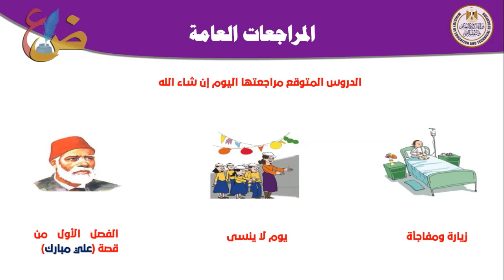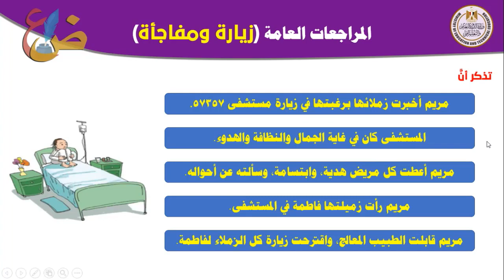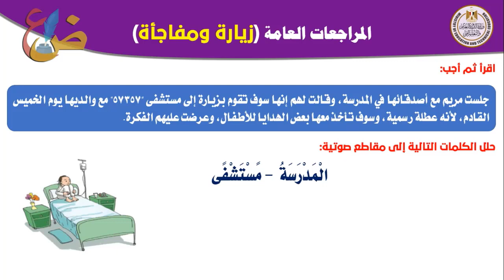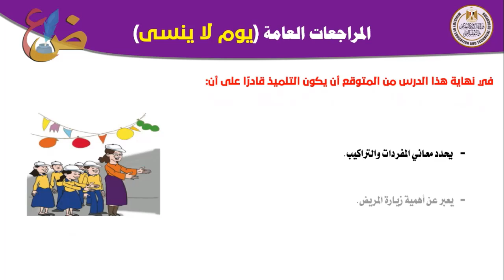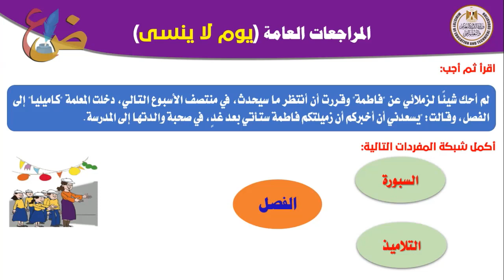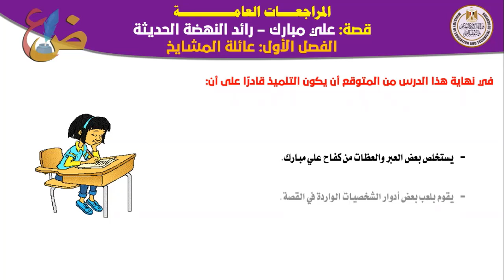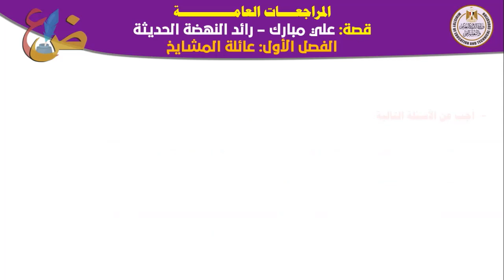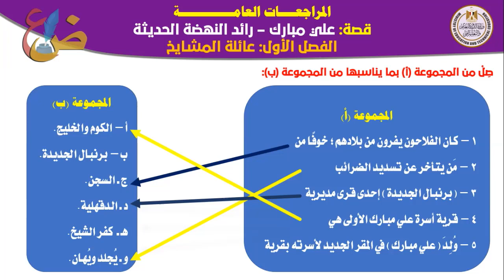اللغة العربية للصف السادس الابتدائى المراجعات العامة